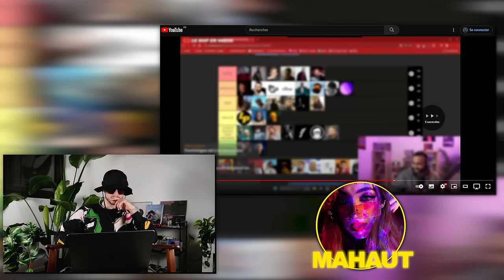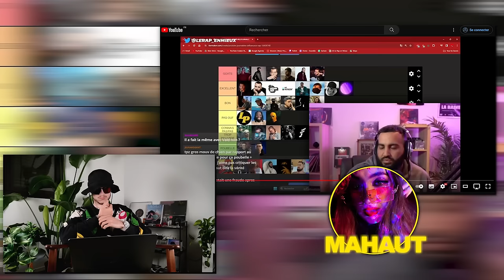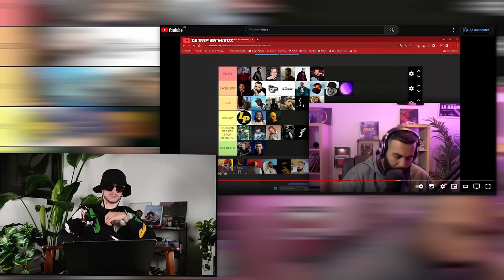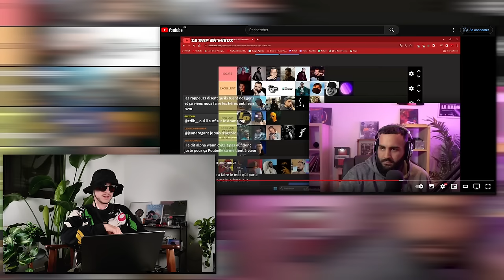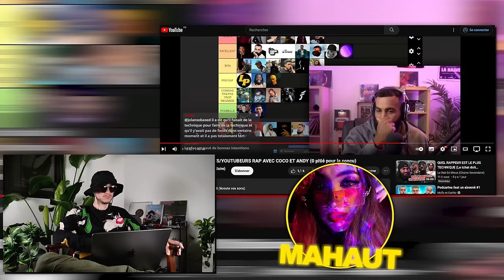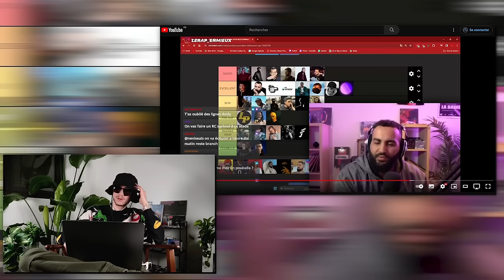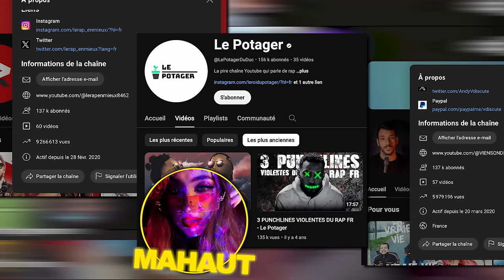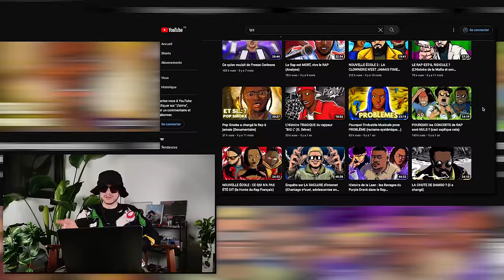ON RÉAGIT à la fraude TIERLIST DES YOUTUBEURS RAP (on souffle)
Les Totally Spies du Rap Français ont voulu disrespect la tpzance ? On réagit à leurs remarques et on balance l'anTDOT. Kendrick Lamar flow, on rigole un peu et on s'attrape sur le prochain doc la tpzance. Force à eux.

→ Mes IG : tpz_yt (lifestyle/YouTube) et tpzrap (uniquement Rap)

On a réagit à la rediff de la tierlist Rap de 3 collègues.
S/o ma reuss Mahaut (venusnbacchus) et Silver du Discord pour les travaux.